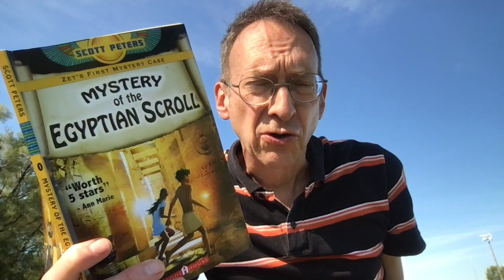Mystery of the Egyptian Scroll 6